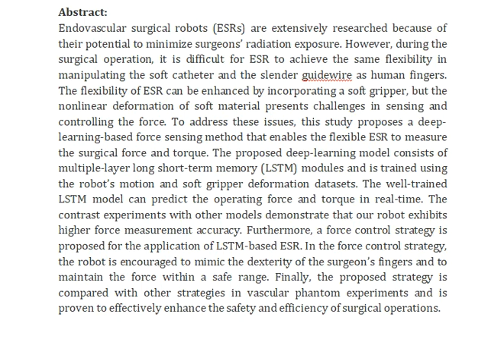Deep Learning Based Force Sensing Method for a Flexible Endovascular Surgery Robot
IEEE PROJECTS 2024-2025 TITLE LIST

Support Including Packages
Complete Source Code
Complete Documentation
Complete Presentation Slides
Flow Diagram
Database File
Screenshots
Execution Procedure
Readme File
Video Tutorials
Supporting Softwares
Support Specialization
24/7 Support
Ticketing System
Voice Conference
Video On Demand
Remote Connectivity
Document Customization